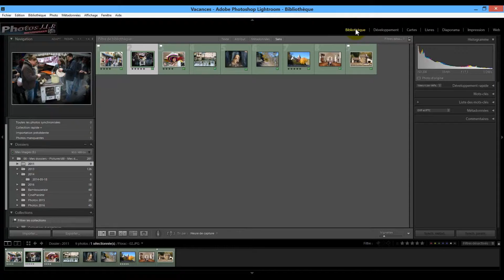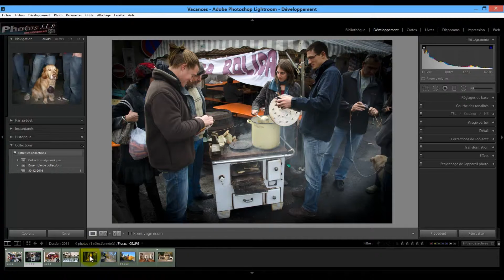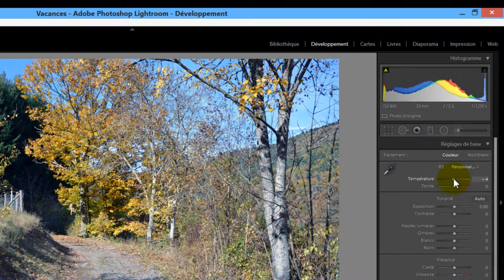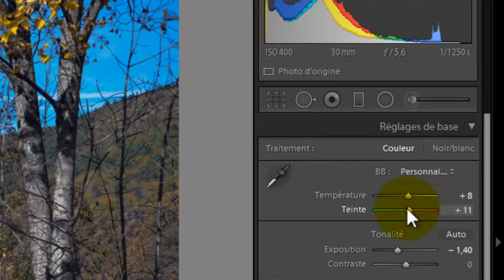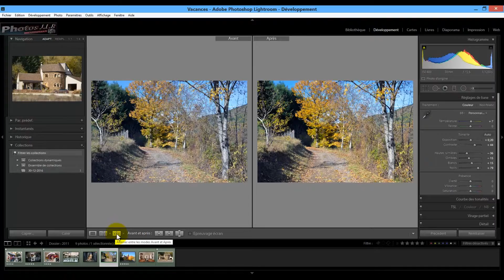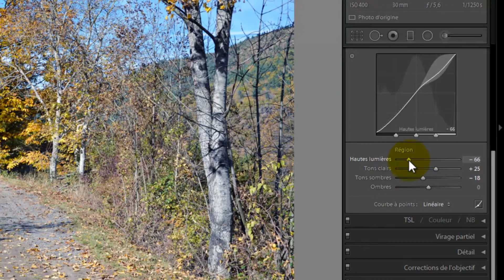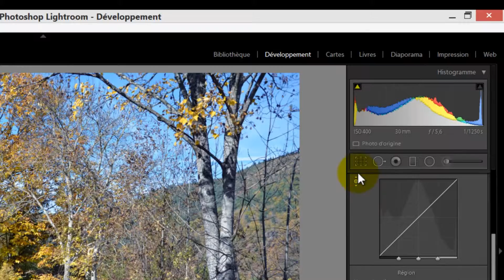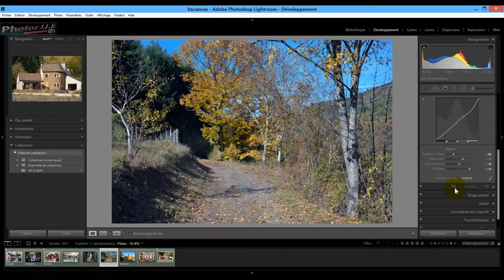Lightroom 3 à CC 2015 - 23 Modifier la luminosité de vos photos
Tutoriel sur Lightroom que vous pourrez suivre avec toutes les versions de ce logiciel, depuis la version 3 à la dernière version de Lightroom C.C 2015.8 de janvier 2017.
Dossier 04 – Le module développement. Vidéo 02 de 10
Pour toutes questions ou pour télécharger les fichiers source cliquer en bas à droite sur l'illustration de la chaîne "me joindre sur le site", puis page contact ou page du tutoriel sur le site.